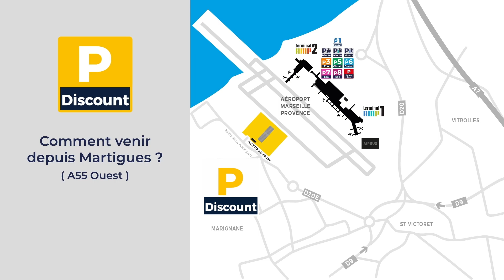PDiscount : comment venir depuis Martigues ? (A55 Ouest)